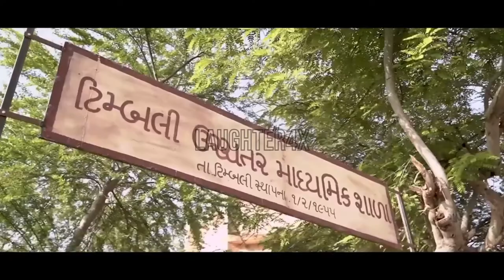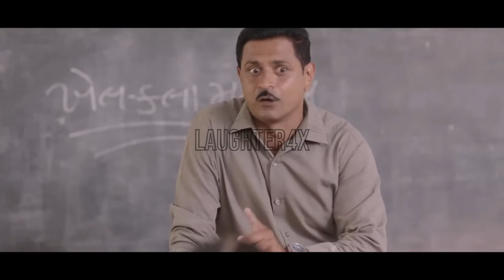MEDAL GUJARATI MOVIE TRAILER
SUPPORT GUJARATI FILM INDUSTRY
"Producer:- Dhruvin Dakshesh Shah
Director:-Dhaval Jitesh Shukal
Executive Producer:- Dhruvin D Shah,  Sushmita Jaiswal
Line Producer:- Ronak Goswami, Pratik Raulji
Production Designer:- Shaoo Panchal
Associate Director:- SatyaPrakash Pandey
Writer:- Vaishakh Ratanben
Additional Screenplay & Dialogue Writer:- Jay P. Master
DOP:- Tapan Vyas
Art Director:- Nirali Shingala
Direction Team:- Sai kapadia (chief ad), Arya (1st Ad)
Casting Director:- Mihir Upadhyay
Editors:- Rraja Sanjay Choksi & Dhruvin Shah
VP Acquisition and Operations:- Prashant Gupta (Navkar Productions)
Assistant Editor:- Ruchir Chudasama
VFX:- Ruchir Chudasama
Stylist:- Divyesh Talaviya
Stylist Assistant:- Nisha Sen
Costume:- Vaidehi Talaviya, Nayonika Salvi, Lipi
Makeup:- Vishal Rathod, Pournima Rathod, Sunita Singh
BTS Shoot:- Dharmesh Mistry
BTS Edit:- Rasmin Makwana & Japan Joshi
Music Label: Navkar Music
Sound:- Stanley Mendosa
Sound Design: Vatsal Patel (Legato Labz)
Lyrics:- Munaf Luhar
Singer:- Parthiv Gohil, Aditya Gadhvi, Kushal Choksi, Arvind Vegda, Kavya Limaye
Music Distribution Partner:- Jazz Music"